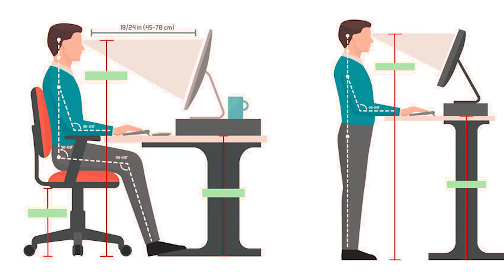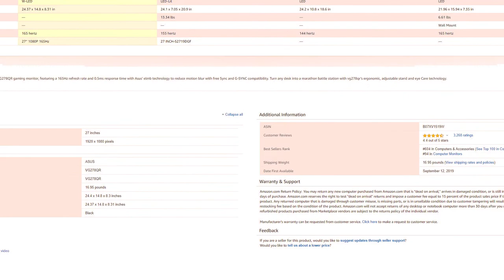Is Gaming With Lights Off SAFE for Your Eyes?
Q6 - IS GAMING WITH THE DARK SAFE FOR YOUR EYES?// Surprisingly, many Gamers play with their lights off. Well good news is, it's actually safe, if you do it properly. Let's find out together in today's video on how you can safely play video games in the dark with 6 quick tips (+ Bonus tip at the end)